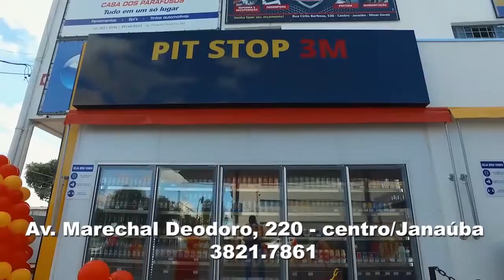BOLETIM ESPORTIVO - 21. 03. 2022